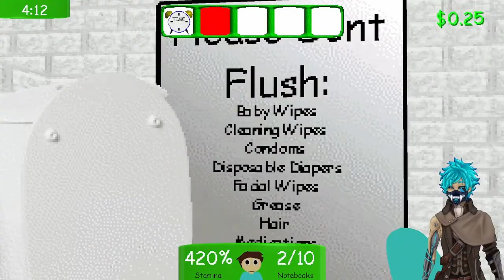I think I downloaded the wrong baldi's basics